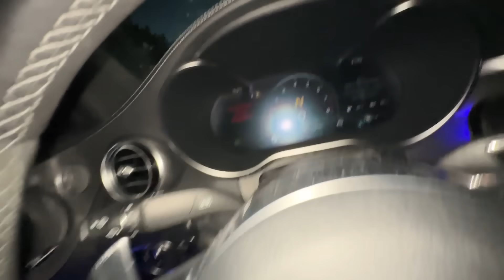Ich hatte einen Autounfall..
🎁🐻DerMerch Handyhülle (ab 02.09 14 Uhr)